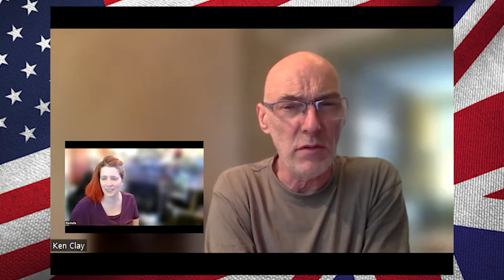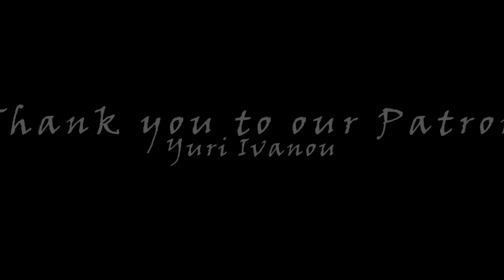Speaking Spanish in Spain 🇪🇸 - Ken Clay from the UK 🇬🇧 - English Conversation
Here at Dreaming English, our mission is to provide a Learning English channel is for everyone, of all ages. Kat and I teach English in a fun, easy way, that is natural, using stories,
 games, and more. Please watch this short video and let us know what you think, and please share this with any English learners you may know.